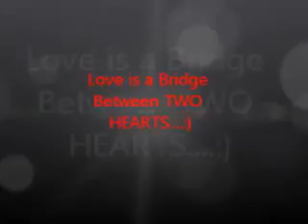BABYKOI (TURBS & GAIL)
AMSPA